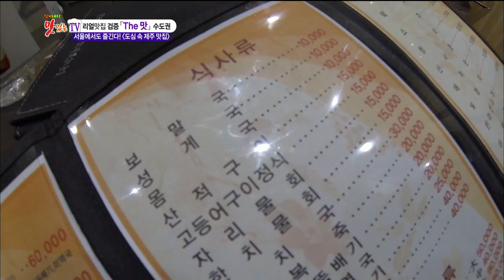[강남구 논현동] 풍미 가득~ 바다의 맛이 느껴지는 옥돔구이 정식 & 성게 미역국, 찾아라 맛있는 TV 20140614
찾아라 맛있는 TV 20140614
[강남구 논현동] 풍미 가득~ 바다의 맛이 느껴지는 옥돔구이 정식 & 성게 미역국